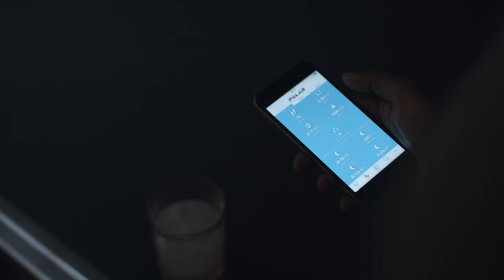Find the joy of running | Polar M200 GPS Running Watch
Find the joy of running with Polar M200, a waterproof running watch with wrist-based heart rate, integrated GPS and 24/7 activity tracking.

Polar M200 is a waterproof running watch with Polar’s proprietary built-in optical heart rate sensor that measures heart rate from the wrist. It features integrated GPS, 24/7 activity tracking and Polar Smart Coaching features for personalized guidance and feedback. It tracks steps, distance, burned calories and even sleep. The changeable wristbands make sure it fits all styles.

POLAR M200 HIGHLIGHTS

WRIST-BASED HEART RATE
Polar M200 uses Polar’s proprietary optical heart rate technology to measure your heart rate from the wrist. Just tighten the wristband and you’re ready to train – anywhere, anytime.

INTEGRATED GPS
Track your pace, distance and route – the built-in GPS provides accurate pace and distance measurement for your outdoor sports. Polar M200 shows your distance and both your current and average pace during your workout. Review your route and pace data after your workout in Polar Flow.

24/7 ACTIVITY TRACKING
The waterproof Polar M200 goes where you go. It tracks your 24/7 activity, steps, distance, burned calories, sleep time and quality. Your M200 shows you how well you’ve achieved your daily activity goal and reminds you to get up and move when you’ve been sitting or standing still for too long.

RUNNING PROGRAM
Running Program is a free running plan made just for you and your needs. Choose one of four events, 5K, 10K, half marathon or marathon, set your event date and get a comprehensive training plan that fits you and your goals. Your running program is based on your training background and your current fitness level. The program can range from 9 weeks up to 20 months in length, depending on your event, race date and training choices. The Running Program consists of three phases: base building improves your fitness and prepares you for your actual running program, the build-up is when you do the hard work to boost your running performance, and the tapering phase is the final preparation for your race day. The program includes five different types of runs: easy jogs, medium runs, interval sessions, tempo runs, and long runs. All running sessions consist of a warm-up, the actual training phase, and a cool-down. Your Polar device guides you through every workout and gives you feedback on each session. The Polar Running Program is not all about running: the program offers you strength and mobility exercises with video instructions to support your training.The videos are available in the Polar Flow web service and the Polar Flow app, so you can do them whenever and wherever.

POLAR FLOW
Polar Flow app & web service is Polar’s complete fitness and training platform developed with your training needs in mind. Polar Flow helps you keep track of your daily activity, analyze your progress and connect with the Polar community.

Bring joy back to running with PolarM200.